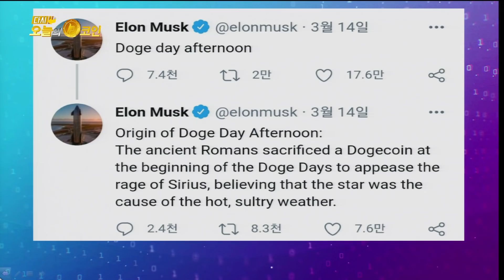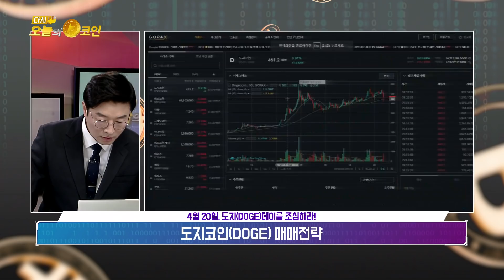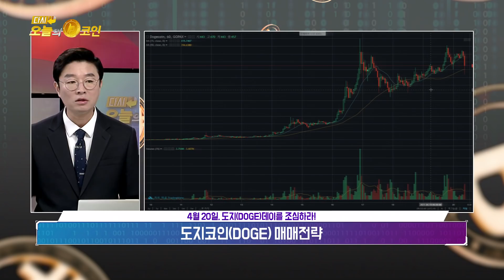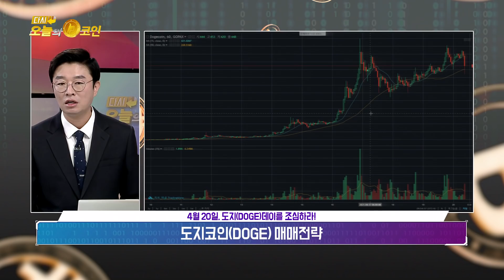4월 20일, 도지(DOGE)데이를 조심하라! - 도지코인, 정체가 궁금하다!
4월 20일, 도지(DOGE)데이를 조심하라!
 - 도대체 도지코인(DOGE)이 뭐길래?
 - 도지코인(DOGE) 로빈후드 개미가 띄웠다?
 -  리플(XRP)을 기억하라!
 -  0.2달러까지 하락한다?
 -  찰스 호스킨슨 “도지코인 가격 거품 꺼질 것”
 -  도지코인(DOGE) 매매전략

[210420 다시 오늘의 코인 69회]

방송에서 못다한 이야기~  비트로드 공식소통방  비번 2727